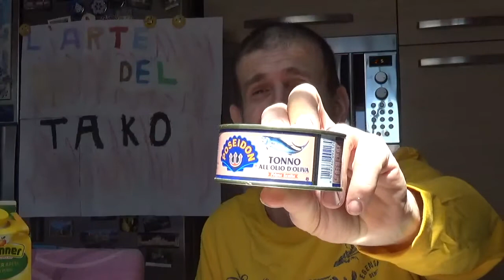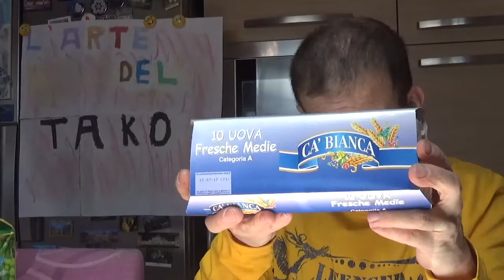spesa della settimana md,e notizia scioccante in diretta video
CIAO  A TUTTI,QUESTO CANALE, NASCE PER CONDIVIDERE LE MIE PASSIONI , DECORAZIONI, DIY , RECENSIONI VARIE,RECENSIONI MANGA,VLOG , VIDEO HAUL , E MOLTO ALTRO.